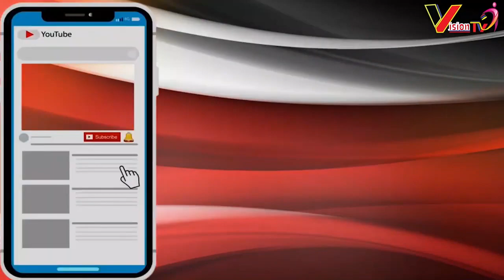Umushumba wa ADEPR na V8 agendamo ndetse DoveHotel umupastor avuze ibibazo byateje muri ADEPR/???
Niba hari inkuru ufite , ubuhamya n'impano , ushaka gusangiza abantu, Ubaye ukeneye amafoto na video mu birori bitandukanye, Waduhamagara cyangwa ukatwandikira kuri (Nkurunziza Theogene)

You can join our whatsap groupe for expanding effective communication, just click the following link: Kanda kuri iyi link niba ushaka kujya muri groupe y'abakunzi ba vision tv bikorohere kubona inkuru zindi